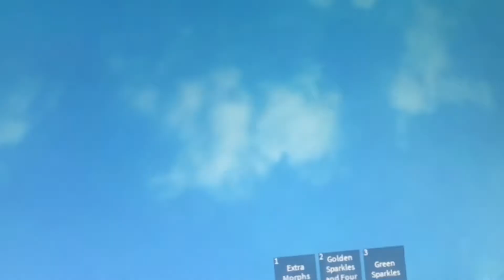Story time delayed